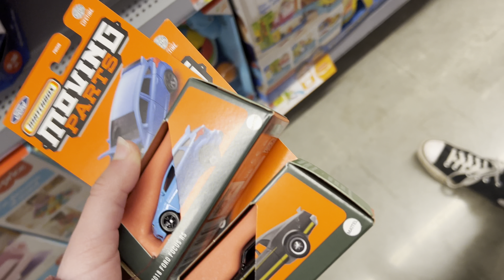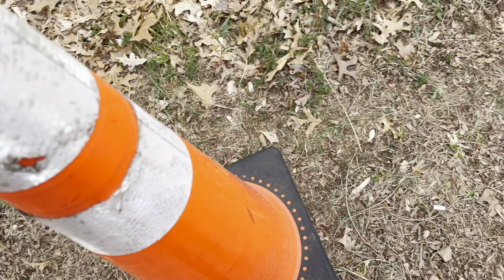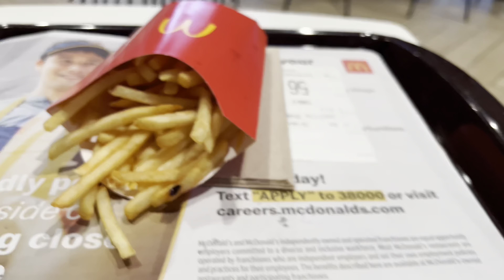4/02/2024: Gross Homeless Junk